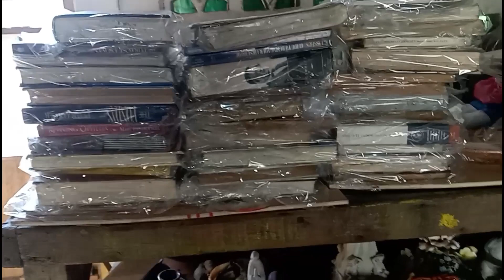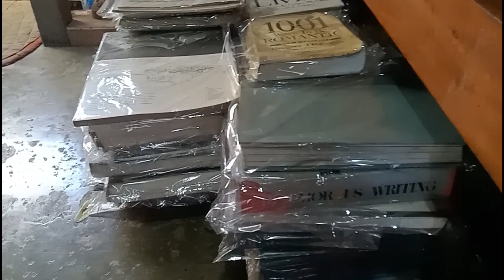sinaunang kagamitan patuloy parin aq bumili Hanggang ngayon